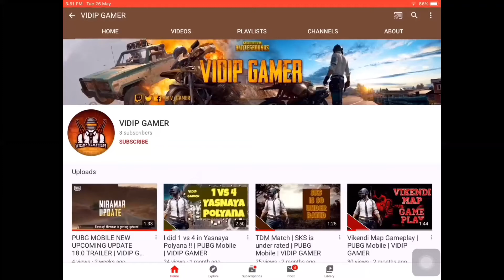DON’T UNDERESTIMATE THE POWER OF S12K | PUBG MOBILE.